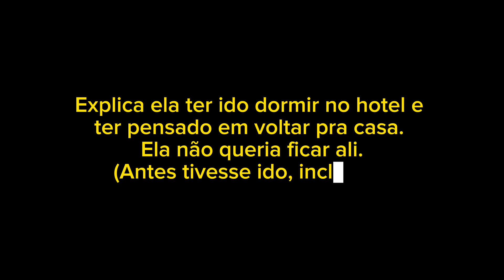CASO NATALIE WOOD - COMO TUDO ACONTECEU? (BARALHO CIGANO)